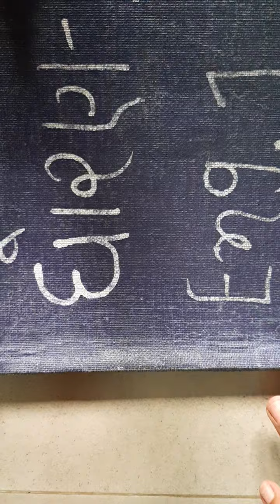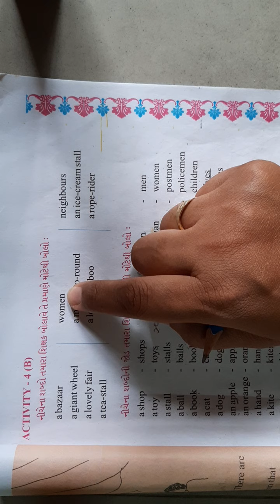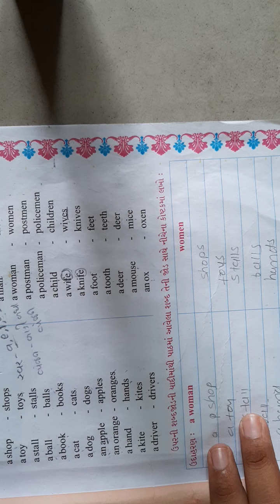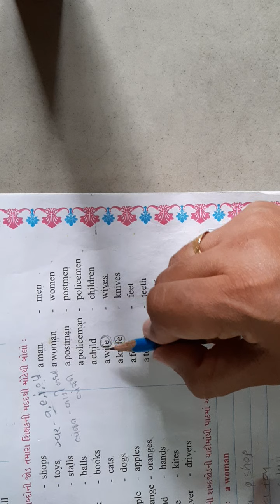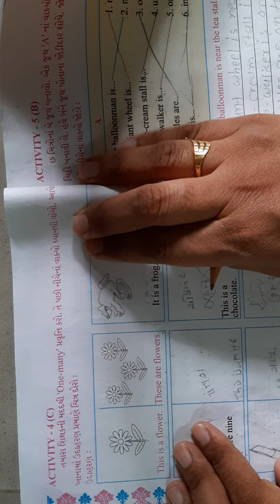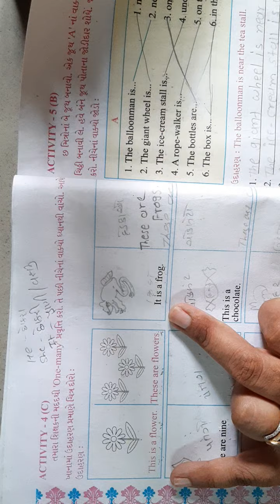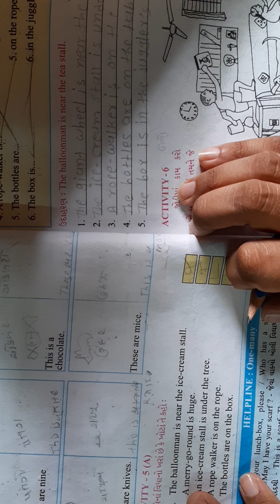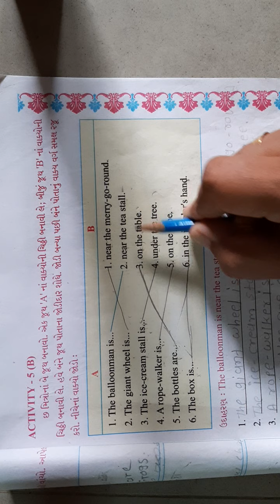ધોરણ ૫ અંગ્રેજી